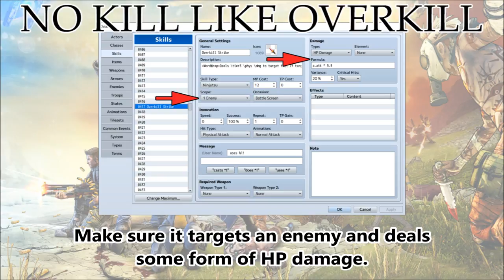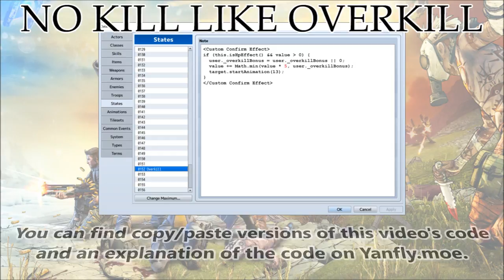Tips & Tricks - No Kill Like Overkill (Borderlands 2) - RPG Maker MV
In Borderlands 2, when a unit is killed with No Kill Like Overkill, excess damage is stored for the next attack making it better to not skimp on using lesser attacks to efficiently kill enemies. Here's how to recreate the effect in RPG Maker MV!